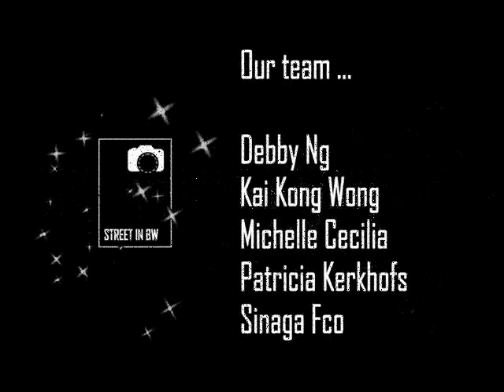Street in BW Slides Vol 100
Hello !

The Admins : Patricia Kerkhofs, Michelle Cecilia, Kai Kong Wong, Debby Ng and Sinaga Fco.